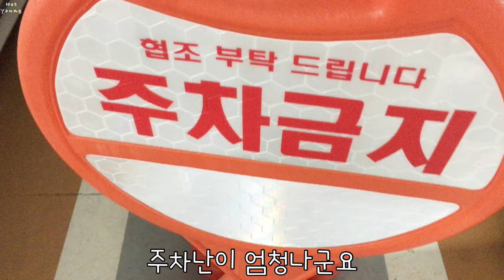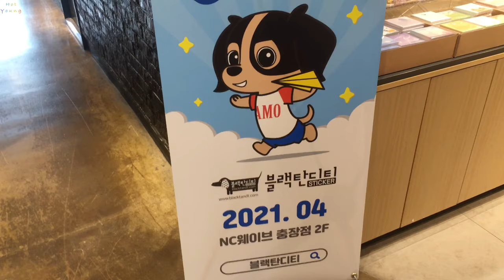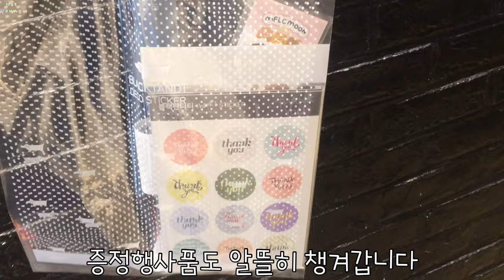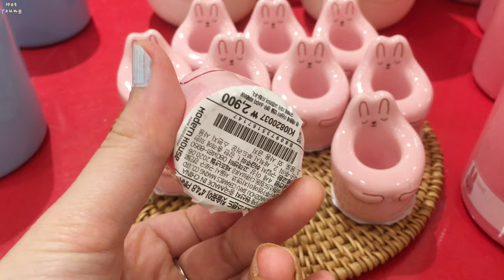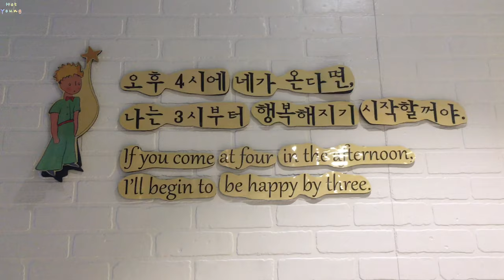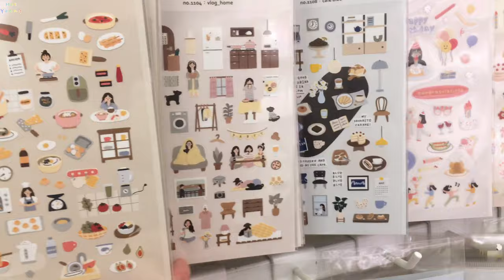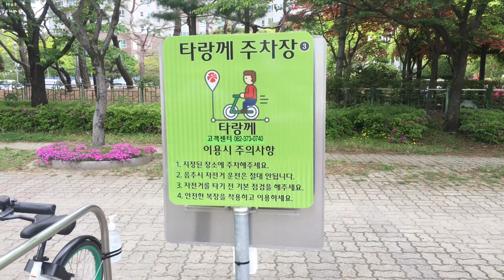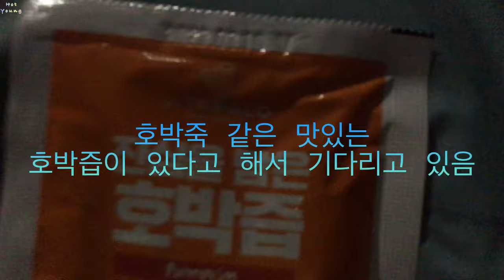Suatelier MELOMOON 블랙단디티 모던하우스 브레드세븐 검정고무신 궁전제과 황치즈바게트 풀덤 만화카페 원터치 귀걸이 겟겟